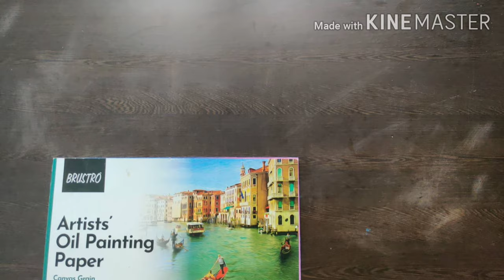Easy floral painting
Easy floral acrylic painting, beautiful painting of roses and flowers

Credit for music :

 Thanks for music to